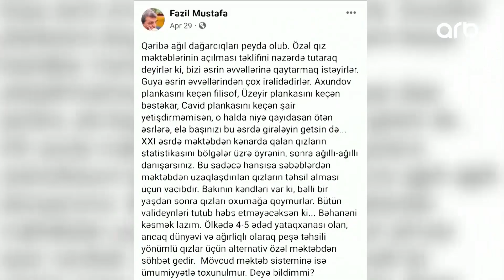19-cu əsrə qayıdış - Azərbaycanda yenidən qızlar məktəbi açılmalıdırmı? - Günə doğru